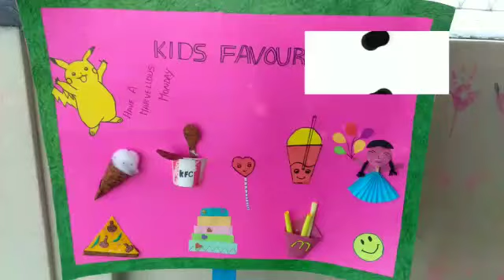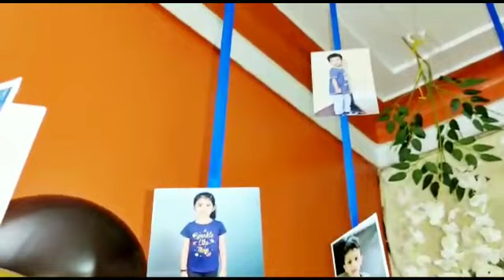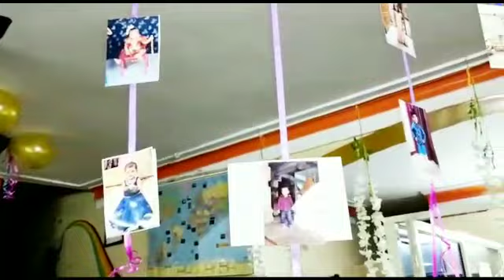children's day celebration 🎉🥳 in our school@loli-fe-tatoschoolofearlyc9868